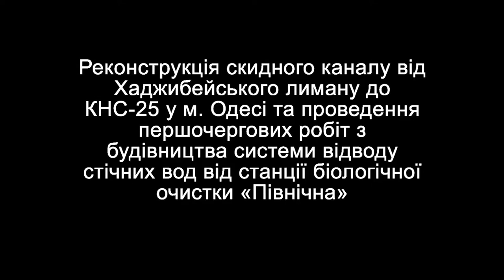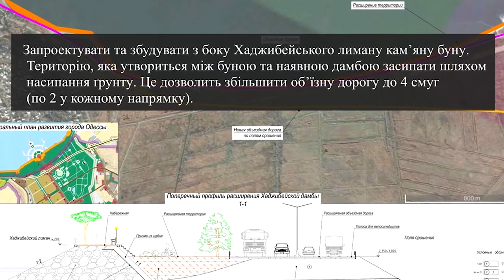О реконструкції скидного каналу від Хаджибейського лиману до КНС-25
Реконструкція скидного каналу від Хаджибейського лиману до КНС-25 у м. Одесі та проведення першочергових робіт з будівництва системи відводу стічних вод від станції біологічної очистки «Північна»

Коментар начальника управління капітального будівництва Одеської міської ради Бориса Панова